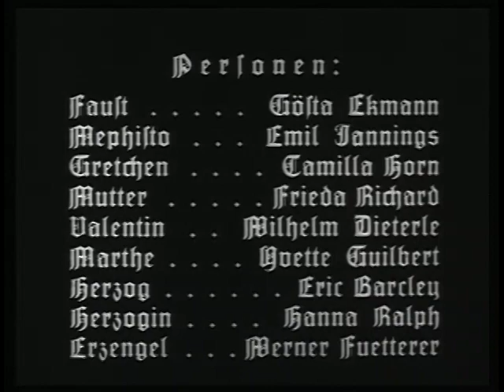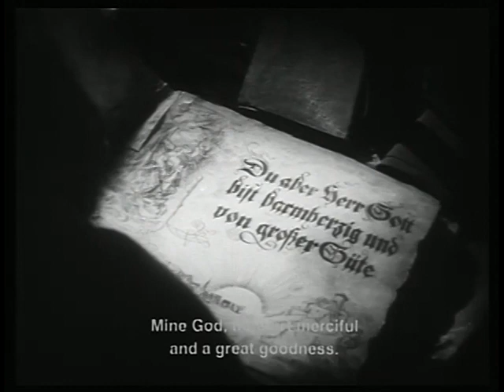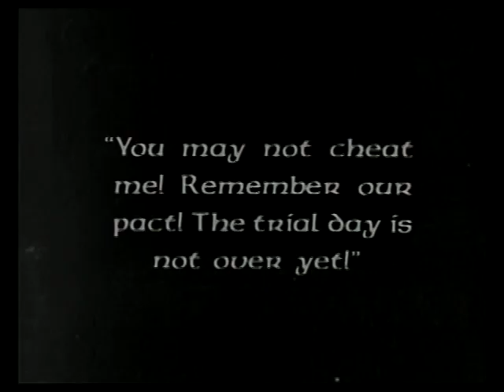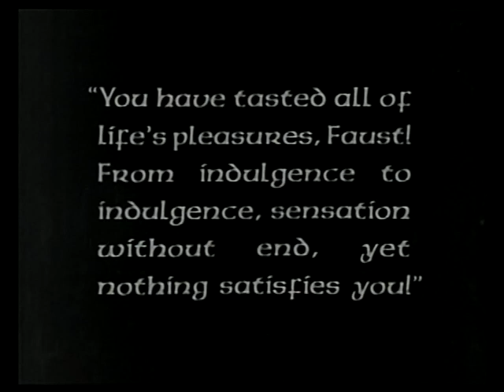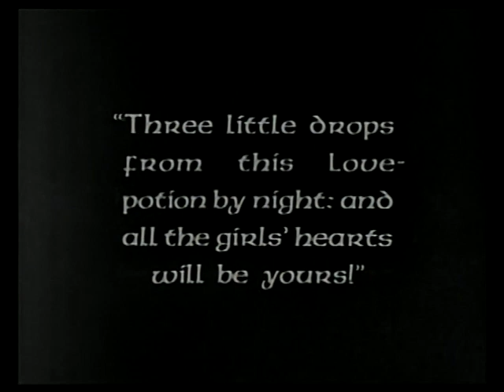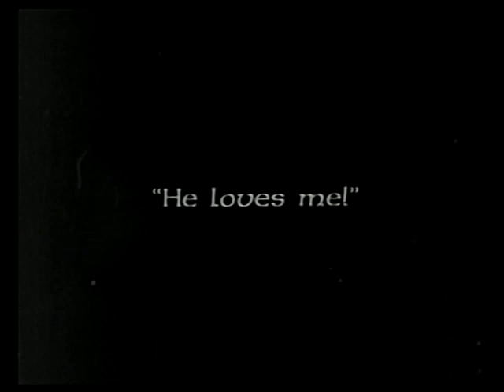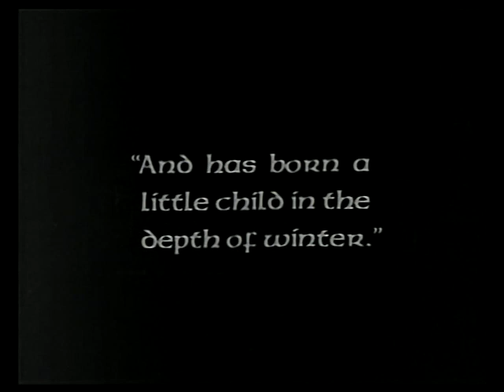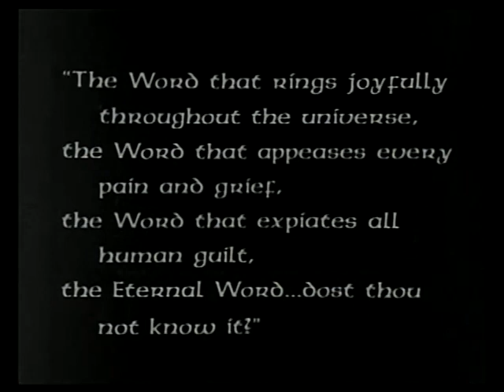Faust -1926- Horror- Stars: Gosta Ekman, Emil Jannings, Camilla Horn.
A mortal man's soul is corrupted by the demon Mephisto.